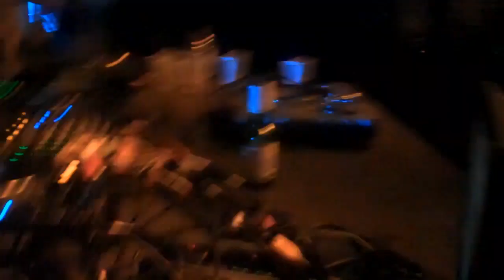STARSCAPE 2010 RUSKO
Scotto and Scotto.tv present video of RUSKO live at STARSCAPE 2010 in Baltimore, Md. at Fort Armistead Park
The mp3 recording is no longer available due to an artist's request and Steez Promo. It will be re-released shortly after we come to an understanding. My position is that I recorded it in a public park as a documentarian. It was a collective and shared experience and that 95% of people who went would really love to have this memory to replay when the mood strikes. The issue of redistribution and artists rights need to be respected so I am attempting to licence this thru my entertainment attorney and the artists management. Updates shortly. This update written June 15, 2010